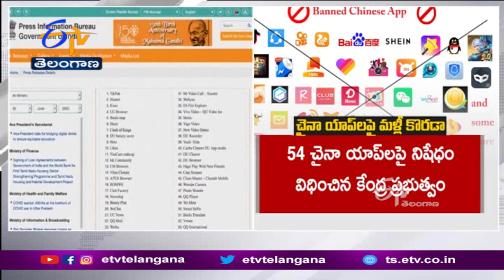India Bans 54 Chinese Apps That Pose Threat to The Country | చైనాకు చెందిన 54 యాప్‌లపై భారత్‌ నిషేధం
చైనా యాప్ లపై కేంద్ర ప్రభుత్వం మరోసారి కొరడా ఝళిపించింది. జాతీయ భద్రతకు ముప్పు ఏర్పడుతుందనే కారణంతో. 54 చైనా యాప్ లపై నిషేధం విధించింది. వీటిలో అత్యంత ప్రజాదరణ పొందిన. బ్యూటీ కెమెరా, స్వీట్ సెల్ఫీ హెచ్ డీ, ఈక్వలైజర్ అండ్ బాస్ బూస్టర్, వివా వీడియో ఎడిటర్, యాప్ లాక్, డ్యూయల్ స్పేష్ లైట్ వంటివి యాప్ లు ఉన్నాయి. గతేడాది జూన్ లో టిక్ టాక్ , వుయ్ చాట్ , హెలో వంటి 59 చైనా యాప్ లపై కేంద్ర ప్రభుత్వం నిషేధం విధించింది. నిఘా వర్గాలు ఇచ్చిన సమాచారం ఆధారంగా గతేడాది జూన్ 29న ఆయా యాప్ లను నిషేధించింది. తర్వాత సెప్టెంబరులో దేశ భద్రత, సార్వభౌమత్వం, సమగ్రత వంటి అంశాలకు భంగం కలిగిస్తున్నాయని..మరో 118 చైనా యాప్ లను కేంద్రం బ్లాక్ చేసింది. ఆయా యాప్ లు భారత్ లో వినియోగదారుల డేటాను సేకరించి దేశం బయటకు అక్రమంగా తరలిస్తున్నట్లు కేంద్రం పేర్కొంది. దాదాపు ఇదే కారణాలతో తాజాగా 54 చైనా యాప్ లను కేంద్రం నిషేధించింది. ఐతే ఈ ఆరోపణలను చైనా ఖండిస్తోంది. భారత్ తీసుకుంటున్న చర్యలు ప్రపంచ వాణిజ్య సంస్థ నిబంధనలకు విరుద్ధమని ఆరోపిస్తోంది. వివక్షాపూరితంగా తమ దేశ సంస్థలకు చెందిన యాప్ లపై నిషేధం విధిస్తోందని చెబుతోంది.